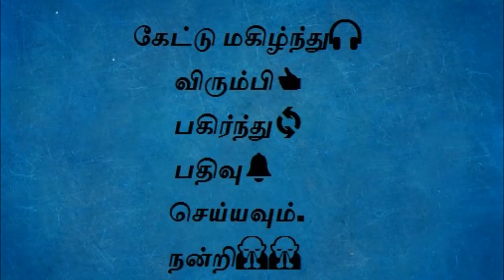Thuppariyum Sambu (துப்பறியும் சாம்பு) Chapter 47 - Tamil audio book